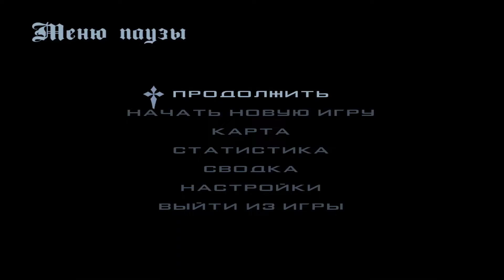RADMIR RP (GTA CRMP)-- Gameplay Walkthrough Part 20